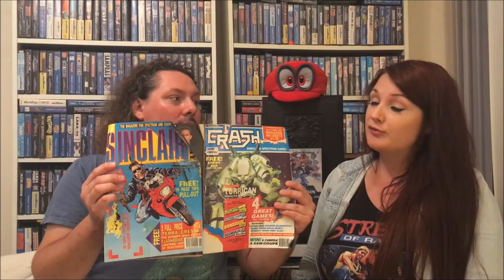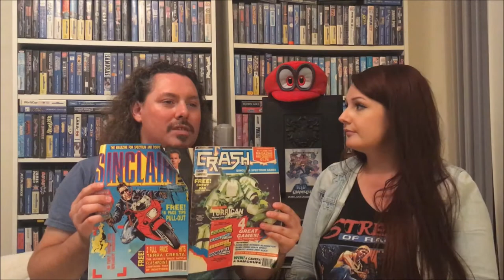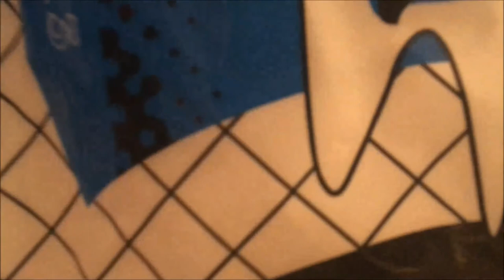Gaming and Bridgwater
Just a general chit chat about our experience in Bridgwater, Time Warp Arcade and some pick ups.